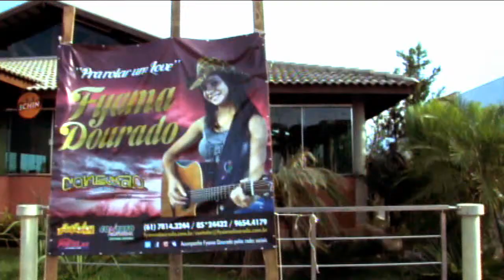Fyama Dourado - Quatro Estações Avenida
Confira os bastidores do show da Fyama Dourado em Luís Eduardo Magalhães.